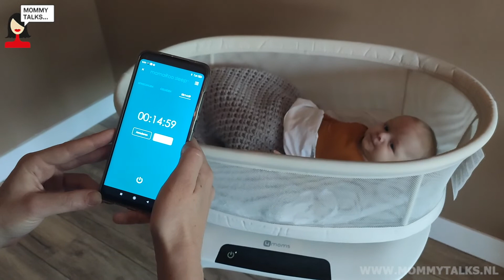mamaRoo Sleep babywieg review video door Laura | Mommytalks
Klaar met de slapeloze nachten van je pasgeboren kindje en waarschijnlijk dus ook die van jezelf? Met deze unieke wieg is dat binnenkort misschien wel verleden tijd. In deze deelt Laura (moeder van Joas) graag haar ervaring met jullie over de mamaRoo sleep van 4moms .

Joas is inmiddels 3 maanden oud, maar het heeft echt wel even geduurd voordat hij goed sliep. De mamaRoo heeft daar echt aan bijgedragen. In het begin hebben ze geoefend met inbakeren, in slaap wiegen en hebben ze Joas zelfs een paar keer in de auto gezet, omdat hij daar dan wel in slaap viel.

De mamaRoo sleep heeft zelfs een stand op de wieg staan die het wiegen zoals hij in de auto wordt gewiegd, nabootst. Naast de autostand, zijn er verschillende andere wiegstanden. Je kunt natuurlijk zelf kijken wat voor jouw kindje het beste werkt, maar voor Joas is dat nog steeds de autostand. De mamaRoo sleep bevat ook verschillende natuurgeluiden, zoals het tikken van de regen op het dak of het suizen van de wind. Joas vindt het echt heerlijk.  De verschillende natuurgeluiden zijn door middel van de app, die je op je telefoon kunt downloaden, met elkaar te combineren.

Ook kun je via de app een timer opzetten, waardoor de wieg vanzelf stopt met wiegen of de natuurgeluiden. Dat vindt Laura heel fijn. De mamaRoo sleep is in hoogte verstelbaar. Dat is voor Laura en haar man heel fijn, want zij zijn best wel lang. De vorige wieg die ze hadden, was best laag en dan moesten ze steeds bukken om Joas erin en eruit te krijgen.

De mamaRoo van 4moms heeft echt wel bijgedragen aan het beter slapen van Joas. Hij is nu een stuk rustiger en sneller in slaap. Je hoeft 'm ook niet de hele tijd aan te zetten. Voor het gezin van Laura was het dus een perfecte wieg.

De mamaRoo sleep:
🤱  5 ingebouwde bewegingen die je baby helpen in slaap te vallen (net als bij jou in de armen)
🌧  ingebouwde natuurgeluiden
📱  via bluetooth te verbinden met je telefoon
⏰  ingebouwde timer
📏  in hoogte verstelbaar

Alles wat Laura zegt in deze review video over de elektrische babywieg zijn haar eigen woorden en Mommytalks heeft alleen geholpen met het maken van de video.

Dank je voor het volgen!!